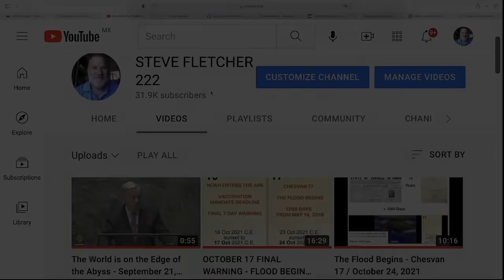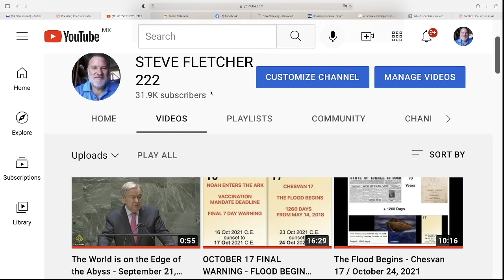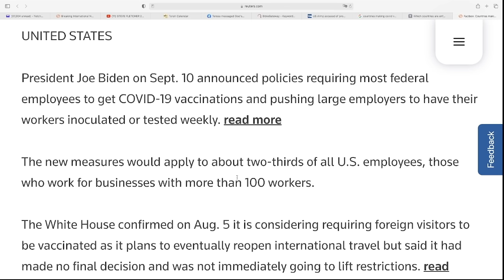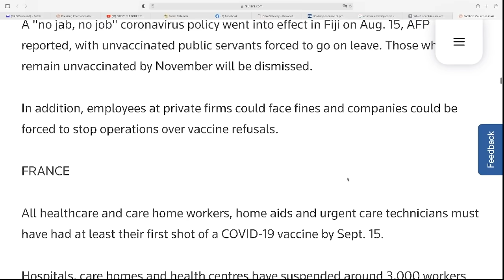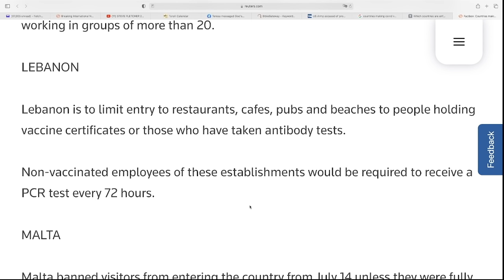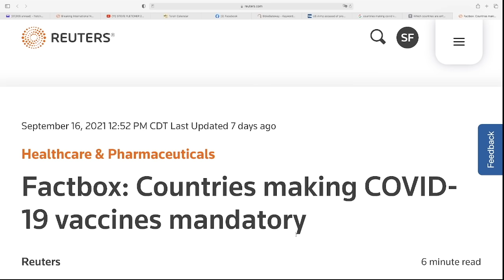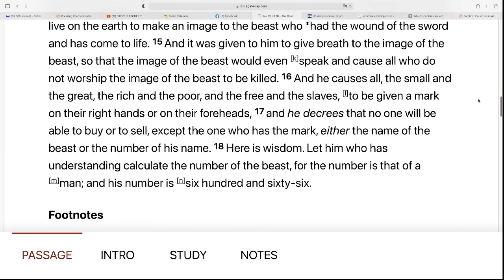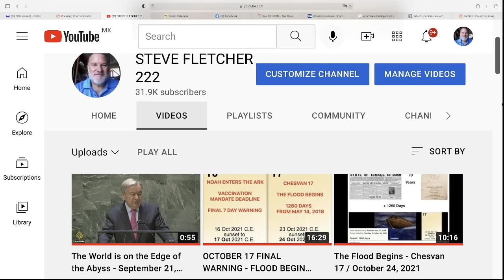NO JAB / NO JOB... Country List of Vaccine Mandates & Connection to Start of Great Tribulation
List of Countries making Vaccines Mandatory
(according to this article, NOT EXHAUSTIVE)
ITALY
UNITED STATES
AUSTRALIA
BRITAIN
CANADA
FIJI
FRANCE
GREECE
HUNGARY
INDONESIA
KAZAKHSTAN
LEBANON
MALTA
MICRONESIA
NETHERLANDS
RUSSIA
SAUDI ARABIA
SRI LANKA
SWITZERLAND
TURKEY
TURKMENISTAN